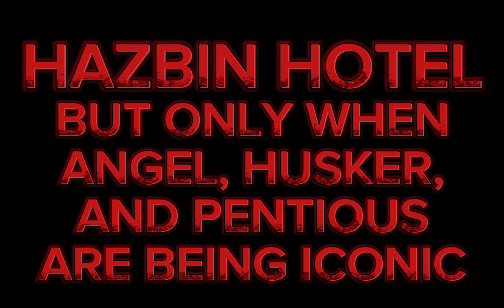Hazbin Hotel But Only When Angel Dust, Husker and Sir Pentious are being Iconic✨ Part 1